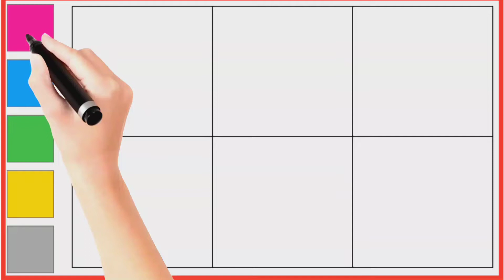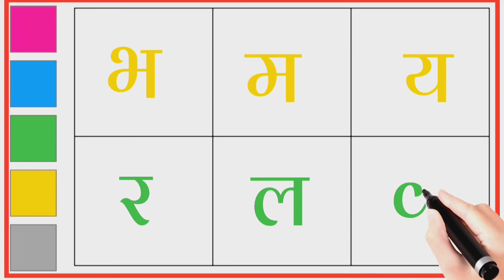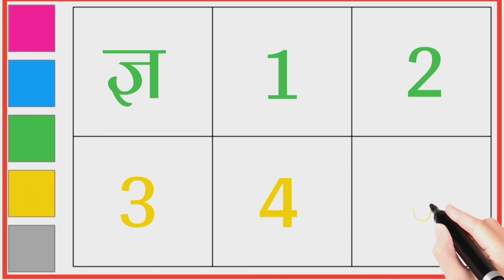अ से अनार, आ से आम, अ आ इ ई, क ख ग, क से ज्ञ तक हिंदीस्वर वर्णमाला k se kabutar, 1to10 counting, 23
अ से ज्ञ, तक, हिंदीस्वर, अ आ इ ई उ ऊ ऋ ए ऐ ओ औ अं अः , हिंदी अक्षर,क ख ग घ च छ ज झ ट ठ ड ढ ण
ष स ह क्ष त्र ज्ञ
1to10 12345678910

 Hindi varnamala
Hindivarnamalageet
Hindi वर्णमाला वीडियो
हिंदी अक्षर अ से ज्ञ तक
हिंदी क ख ग घ